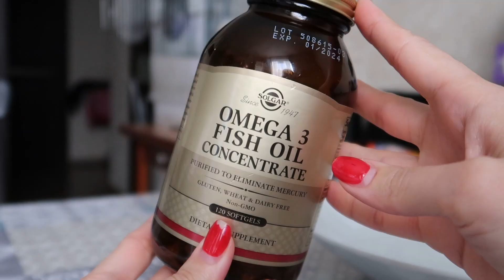VLOG ❤ Гаврюша компаньон. За обувью в Кари. Как похудеть?